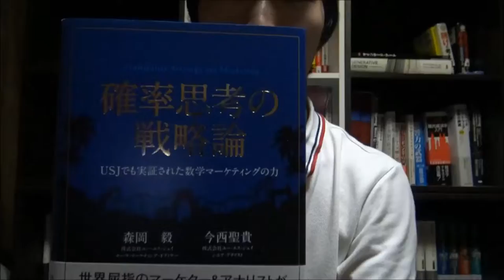価格10倍、幸せ10倍、景気10倍！ なぜ、不況は循環して猛毒になるのか ⇒ クリック！(ENG Sub)